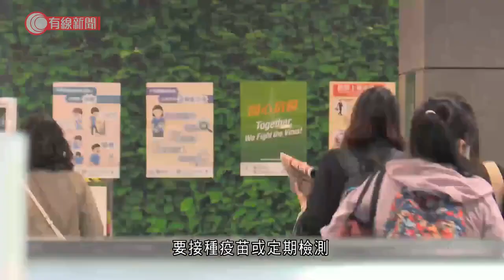擬教師及安老業界定期自費檢測 林鄭月娥：適時設誘因或懲罰 有校長倡家長學生同步打針 - 20210715 - 港聞 - 有線新聞 CABLE News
【有線新聞】行政長官林鄭月娥指，有七成前線公務員已接種疫苗，並打算要求更多公務員教師及安老業界打針或定期檢測，甚至要自費檢測。現時政府規定前線公務員要接種疫苗或定期檢測，特首林鄭月娥打算擴大至更多公務員、教師及安老業界。林鄭月娥：「這64,000個前線政府僱員打針的比率是相當好，已經超過了70%，進一步擴大將會令這個比例更好。同時我們考慮將以後的定期檢測定為自費，有時要有些誘因，又要有些懲罰或推動。」有校長指教師的打針情況理想，對考慮擴大安排至教師亦理解。資助小學校長會主席張勇邦：「當有疫苗假期出現，我自己簽的疫苗假紙都是陸續有來。社會人士或家長的角度老師注射了疫苗，會安心讓小朋友上學我是理解、明白政府的做法。但從教師的角度，可能我們都要鼓勵同樣要照顧小朋友的家長同步打針，他們照顧小朋友在家庭接觸更多，家長對外打拼、打滾時都有感染風險。」本港目前有超過四成人打了至少一針，林鄭月娥指，世界各地仍未用法律強制打針。如果強迫打針恐怕會出現爭拗和反彈，但她說接種率推高至起碼七成，就會有更多條件與內地放寬通關。

相關影片:
1. 高官飯局　林鄭指三人事前不知豪華、不能見鮑魚就走　葉劉倡發「飯局指引」 - 20210711 - 港聞 - 有線新聞 CABLE News
2. 大埔唐樓火　女戶主兩女童身中多刀俱亡　男戶主昏迷送院、涉縱火及謀殺被捕 - 20210712 - 港聞 - 有線新聞 CABLE News
3. 港台中國點點點將停播　屢被指抹黑中國　主持劉銳紹稱喜憂同報、憂再無理性聲音 - 20210712 - 港聞 - 有線新聞 CABLE News